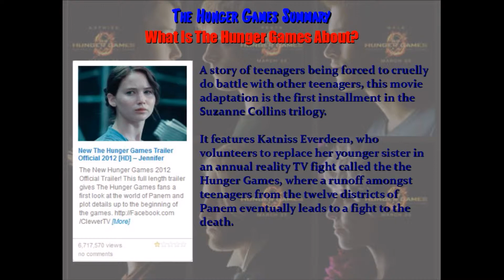The Hunger Games Summary | What Is The Hunger Games About?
Please check out the video on the top 10 highest grossing box office movies in 2012:

A story of teenagers being forced to do cruely do battle with other teenagers, this movie adaptation is the first installment in the Suzanne Collins trilogy. It features Katniss Everdeen, who volunteers to replace her younger sister in an annual reality TV fight called the the Hunger Games, where a runoff amongst teenagers from the twelve districts of Panem eventually leads to a fight to the death. (142 mins.)

Directed By Gary Ross

Starring Jennifer Lawrence, Josh Hutcherson, Liam Hemsworth, Stanley Tucci

Box Office Gross: $408.1 million